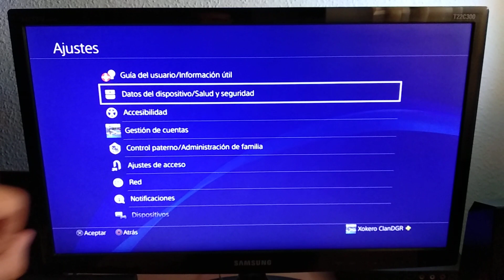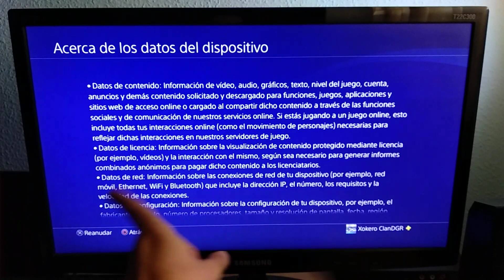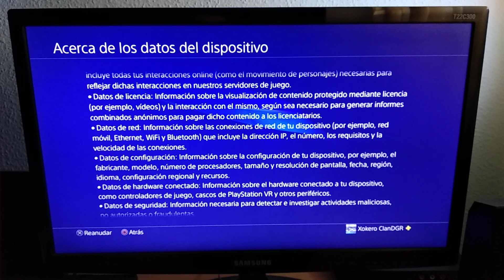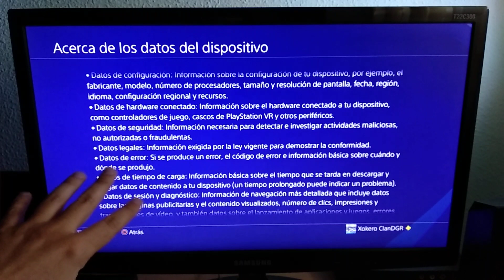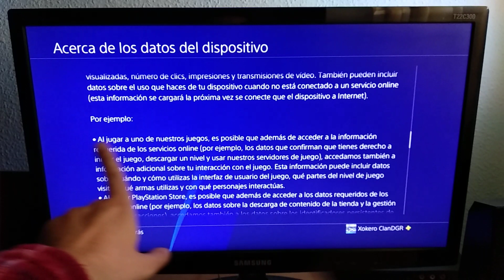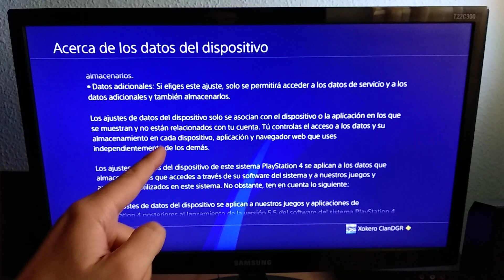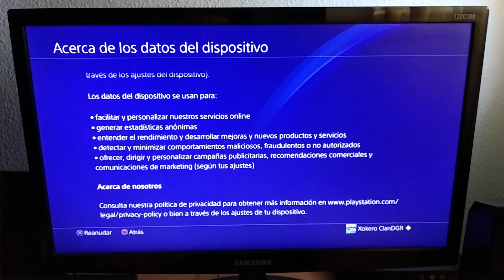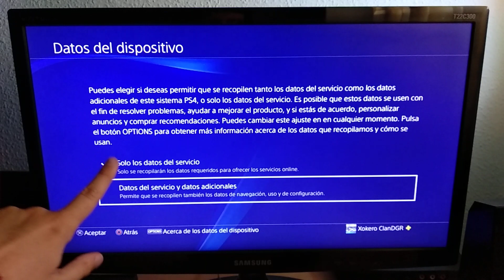(ATENCIÓN) Tu PS4 captura datos offline sin tu permiso y los envia